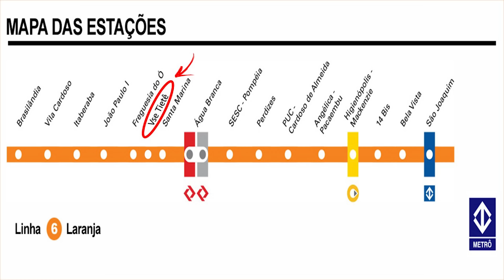OBRAS LINHA-6 LARANJA VSE TIETÊ DA NOSSA ÚLTIMA VISITA FORAM ESCAVADOS +264m TATUZÃO SE APROXIMA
Hoje mostraremos o trabalho de retomada das escavações do VSE Tietê linha-6 laranja onde o tatuzão segue neste dia 31 de Agosto de 2022 até São Joaquim no centro.

Muitos pediram pra deixa formas de ajuda por chave PIX.
também ficara disponível chave por e-mail e sua contribuição podendo vê propagandas são bem vinda desta forma ajuda na monetização do canal.

VOCÊ GOSTA DO TRABALHO DO NOSSO CANAL?

COMO CONTRIBUIR.

Um abraço!